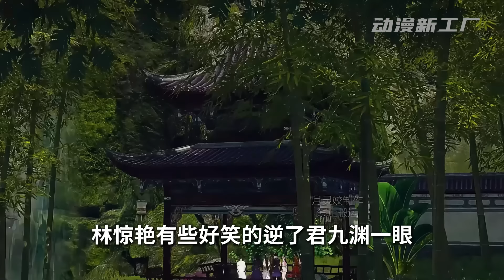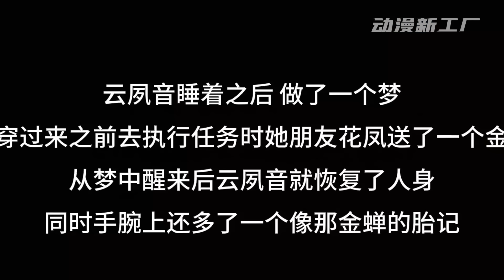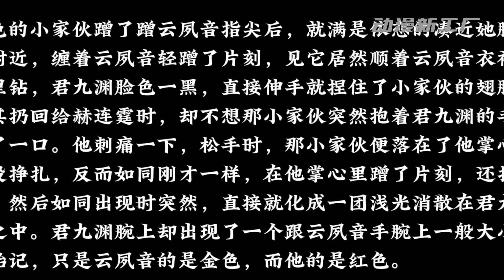《摄政王的神医狂妃》第281~300集